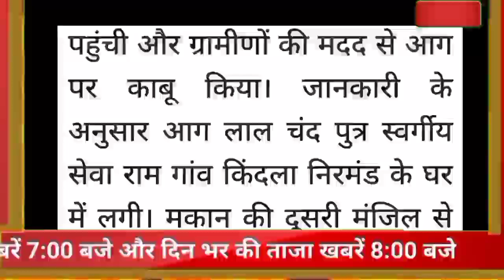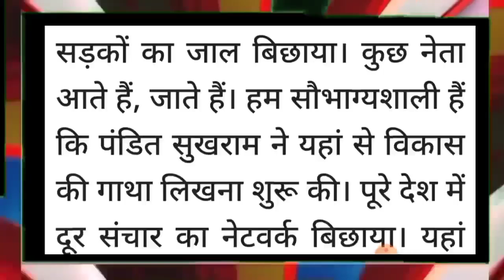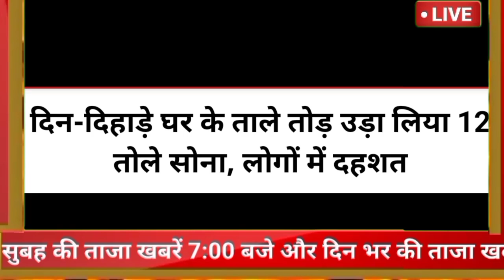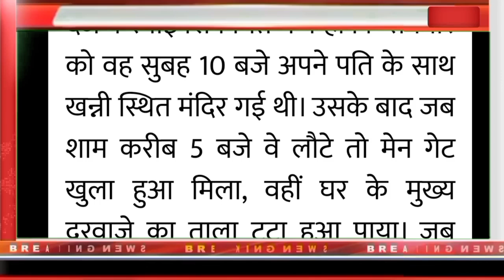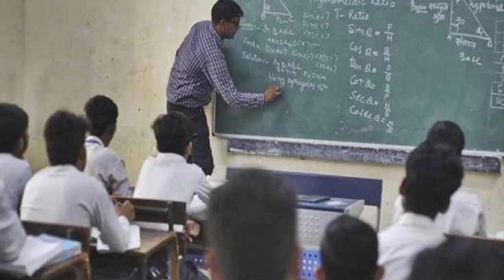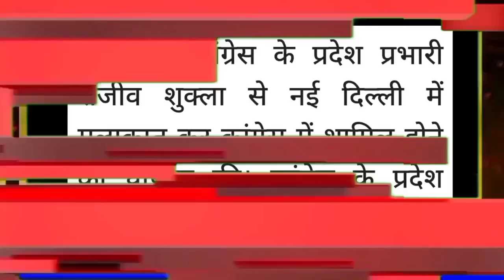🔥🔴📶Himachal Breaking News 19 September 2022|| दिनभर की ताजा खबरें 8:00 बजे